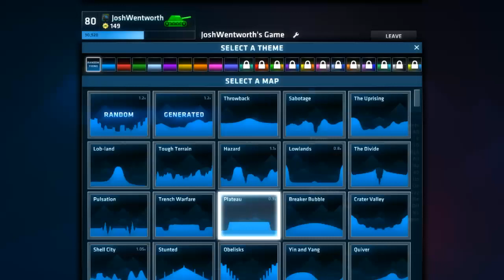ShellShock Live How To Level Up Fast!!!! (Maximum XP)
The settings needed to set up the lobby in order to get the maximum weapon xp game on shellshock  live